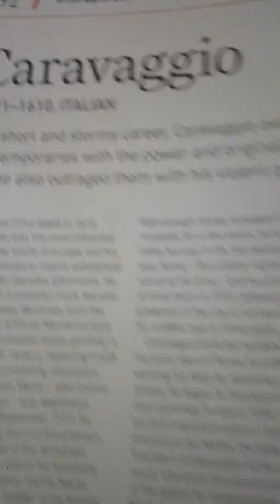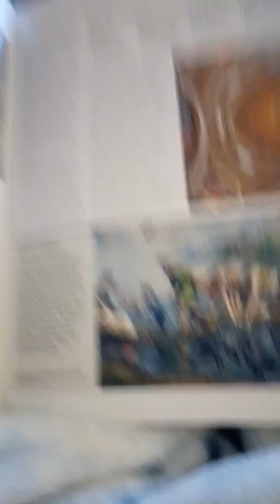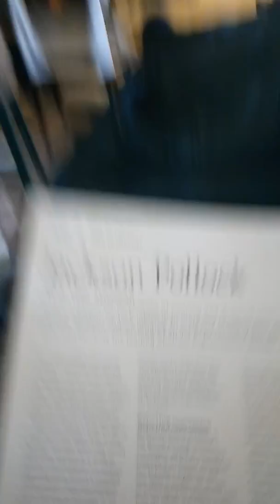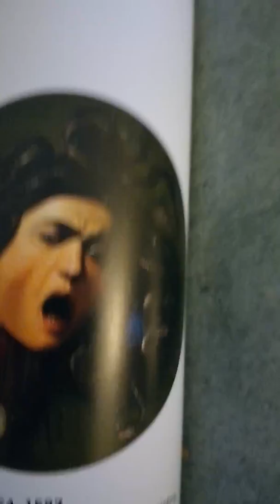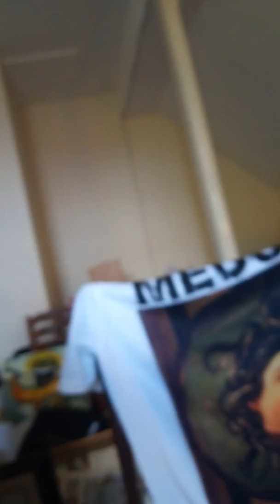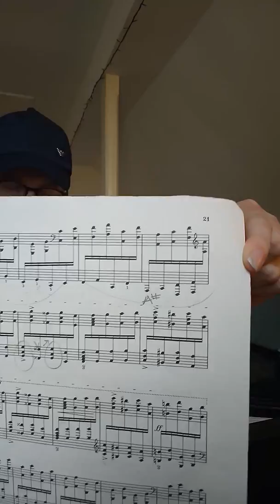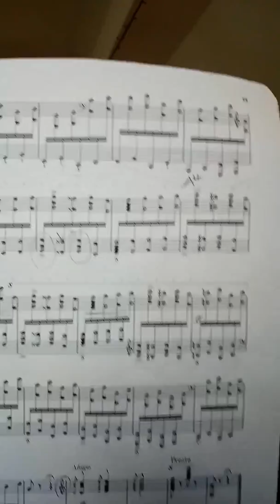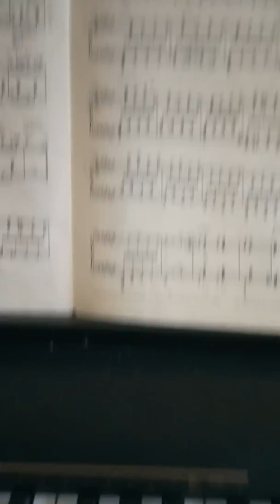Dedicated to Phil Dooley, Pete Lymer , Paul Warrillow, Jeffrey Klamp.Genius Artists and Musicians.